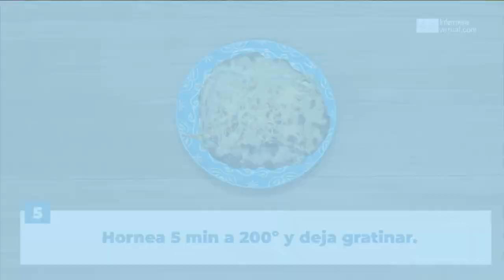Canelons d'espinacs - recepta 🥬🍽️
- 600gd'espinacs frescos
- 50g de panses
- 150g de pinyons
- 1 gra d'all escaldat
- 1 paquet de canelons
- Oli d'oliva verge extra
- Formatge per gratinar
- Sal, pebre negre i nou moscada

Bon profit! 😋

Quines receptes t'agradaria veure a Infermera Virtual?
Deixa'ns un comentari! 💬